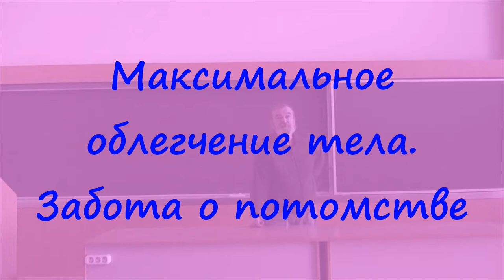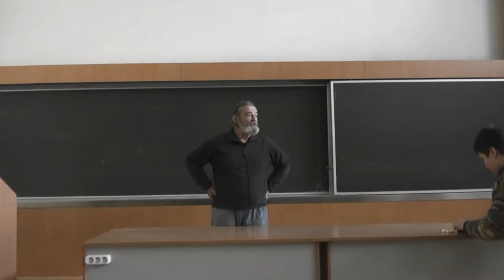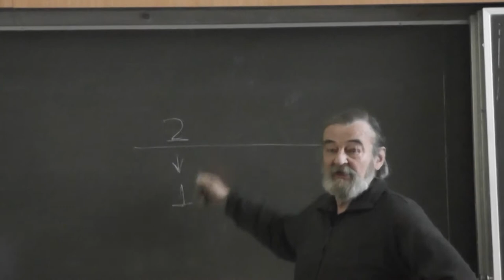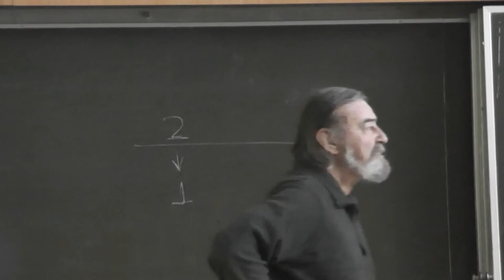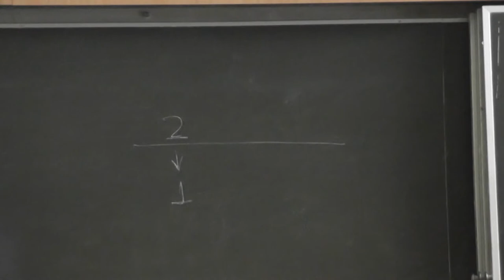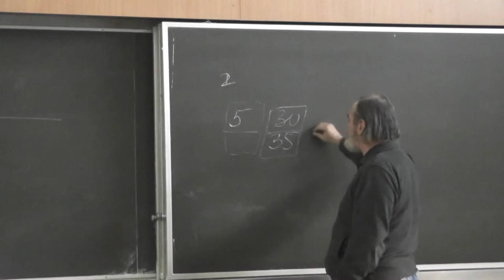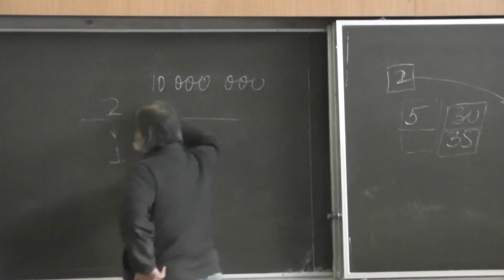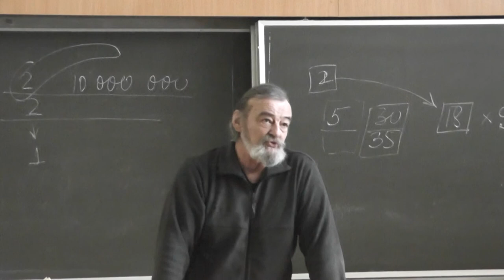4.1 Максимальное облегчение тела. Забота о потомстве